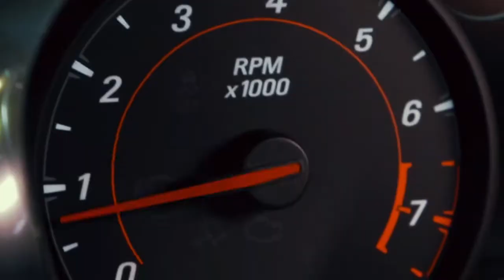Jason Richard with the save of the year in Carolina NT Extreme 275 Bye Run mp4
Jason Richard on two wheels in Carolina NT Extreme 275 Bye Run. Action from the 2019 Diamond pistons No Mercy 10.